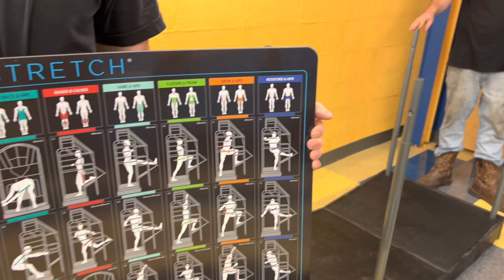A new fitness look at our Y ￼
It’s out with the old and in with the new at our Y. New exercise equipment that is. Today we received new benches for the free weight area, two new rowing machines, and a stretching cage. Even more is on the way.